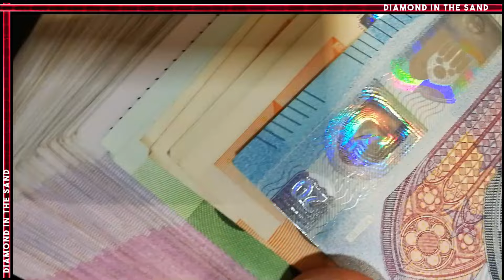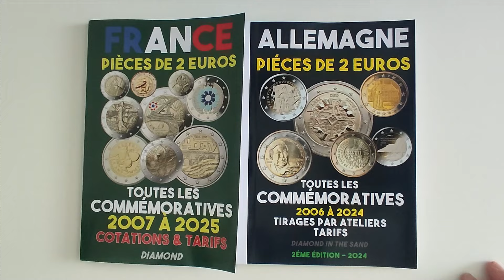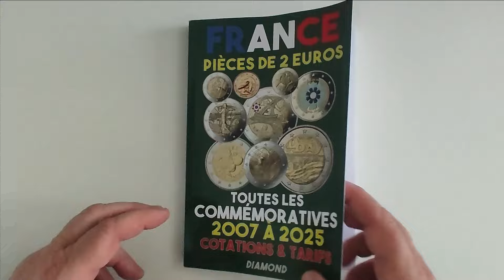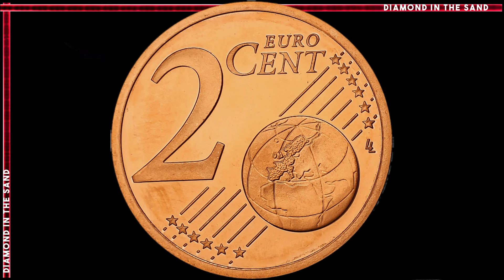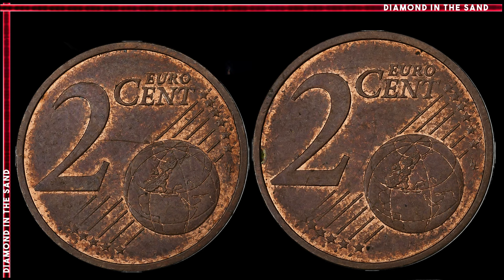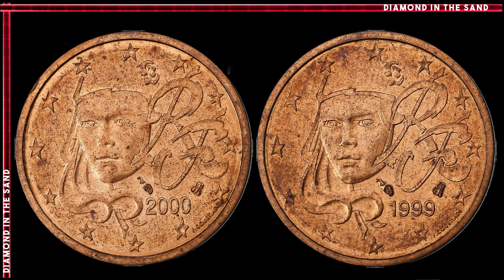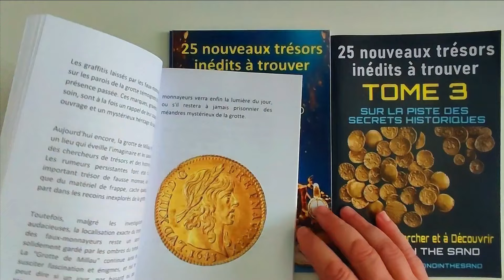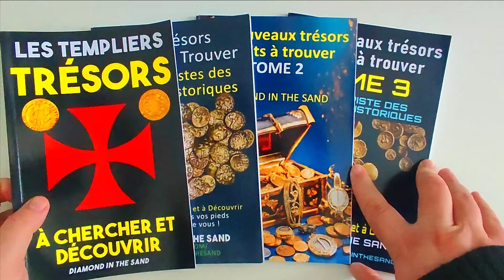euro fauté DOUBLE FACES QUE VALENT IL VRAIMENT !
Michel a découvert une 2 centimes d’euro avec une double face... c'est un euro fauté ! Et vous savez quoi ? Ça pourrait bien valoir un joli pactole !"
"Mais combien exactement ? Restez avec nous pour découvrir ce petit trésor !"
🆕 FRANCE - PIECES DE 2 EUROS - TOUTES LES COMMEMORATIVES DE 2007 à 2025 ET LEURS TARIFS 🆕

💎 COLLECTIONNER LES EUROS ALLEMANDS  💎

💎 LES TEMPLIERS - Trésors à chercher et découvrir 💎

💎​ 25 TRESORS A INEDITS A TROUVER TOME 3 💎

💎  26 TRESORS A INEDITS A TROUVER 💎

💎  25 TRESORS A INEDITS A TROUVER tome 2  💎

💎  COLLECTIONNER LES EUROS FRANCAIS 💎

💎  COLLECTIONNER LES EUROS ESPAGNOLS 💎

💎 D'OR & D'ARGENT MONNAIES NAPOLEON 1ER BONAPARTE 💎

💎 POUR SUIVRE MON ACTUALITE ET MES LIVRES C'EST ICI, ET C'EST GRATUIT 💎

💎 POUR ACHETER MON LIVRE SUR LA BIOGRAPHIE DE JULES CESAR  💎

💎 POUR ACHETER MON LIVRE SUR LA BIOGRAPHIE D'AUGUSTE 1ER EMPEREUR ROMAIN  💎